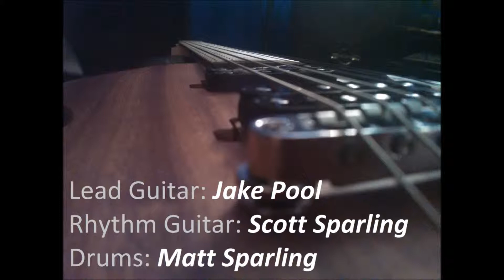Jam Session 4-20-15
Me, Scott, and Matt playing.

Thanks to Matt Sparling for the audio.